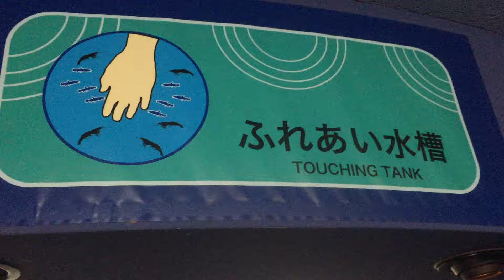Shinagawa Aquarium Doctor fish Garra rufa しながわ水族館 ドクターフィッシュ ガラ・ルファ